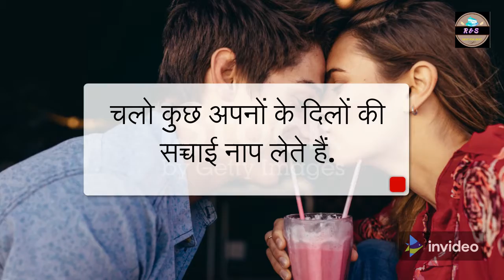love shayri , sad shayri ,emotional shayri , shayri in hindi , sad song shayri, shayri couple , sad